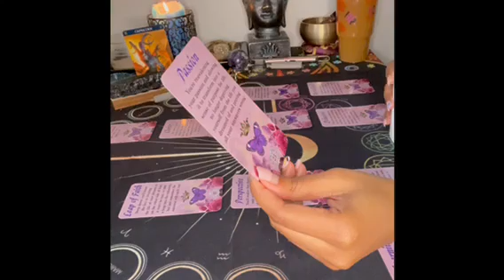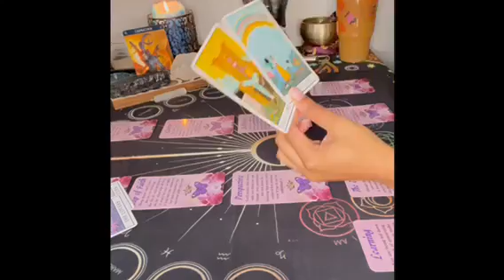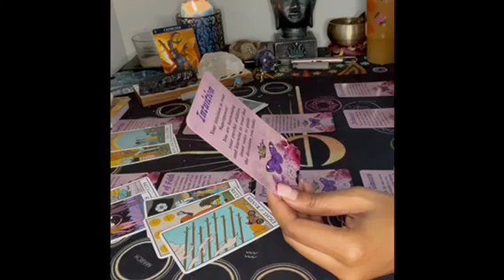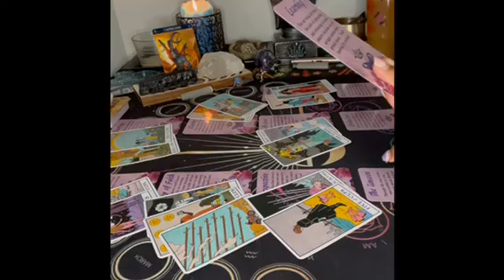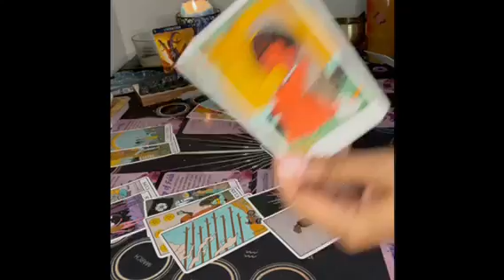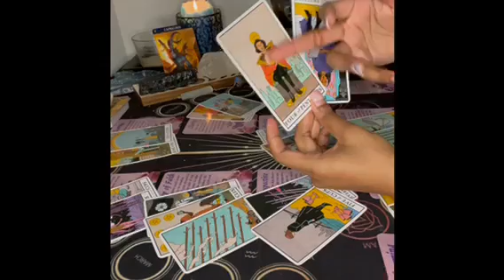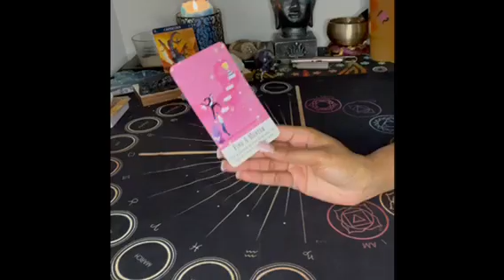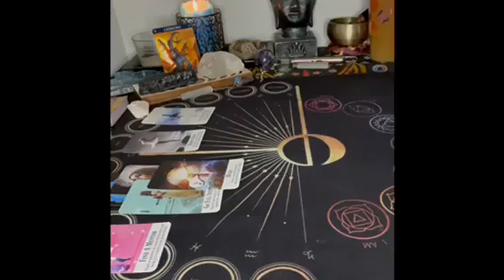Capricorn ♑️ January 2022 🎆🎊💕 You will see why this all had to come crashing down